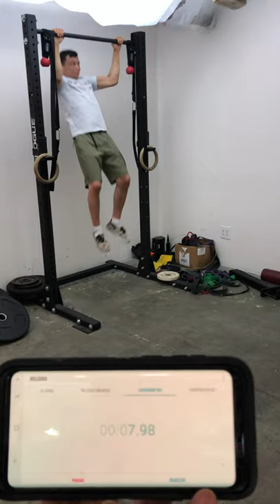SPYDER ULTIMATE CHALLENGE - Jiujitsu TEAM SPYDER Paulo Miyao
SPYDER ULTIMATE CHALLENGE

주짓수 매트를 평정한 월드 챔피언들의
스파이더 얼티밋 챌린지 온라인 예선 종목 도전!
고강도 훈련으로 단련된 파울로 미야오 선수의
기록을 영상을 통해 확인하세요!

Jiujitsu world champions are now your competitors too!
Paulo Miyao is a fully trained warrior, and is ready to go!
Check his record now!